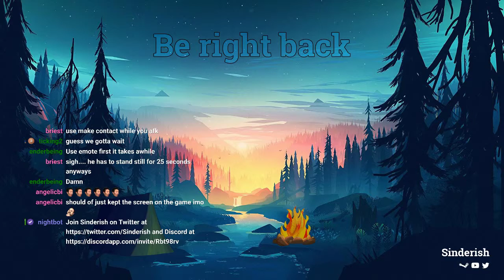Bloodborne | Who's Ready To End This Pain?!?! | Part 30 | Twitch VOD 7